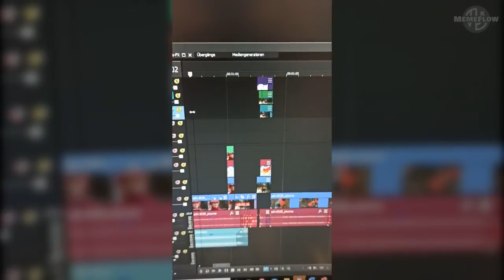MemeFlow // #04 YouTube Kacke Adventskalender 2020